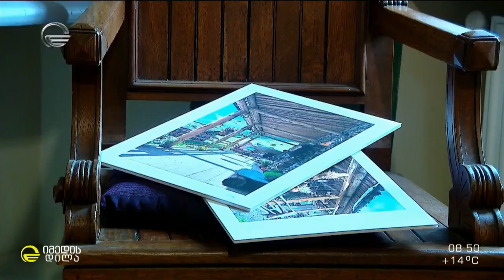კონკურსი „თუშეთი - ჩემი მემკვიდრეობა“ - გამარჯვებულების გამოვლენა და დაჯილდოება თბილისში